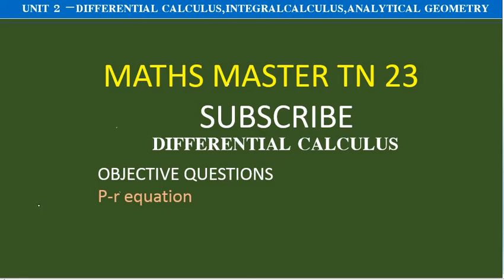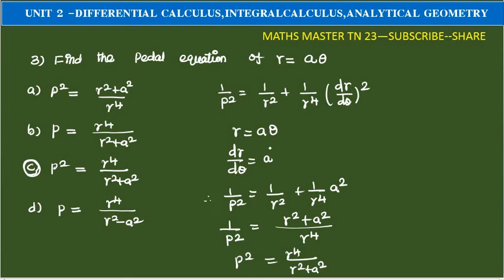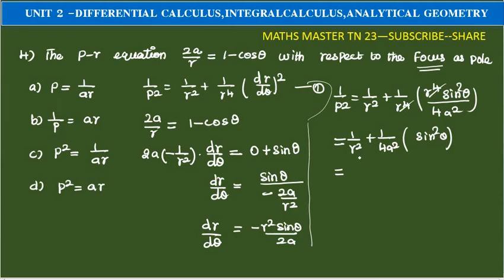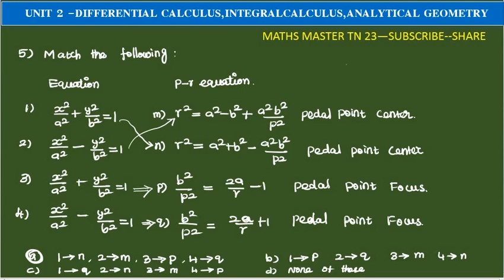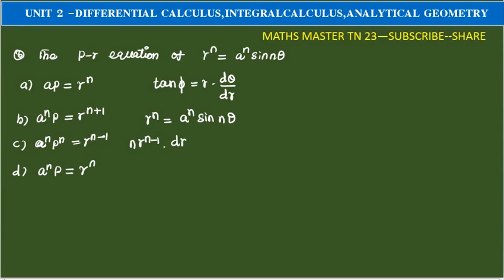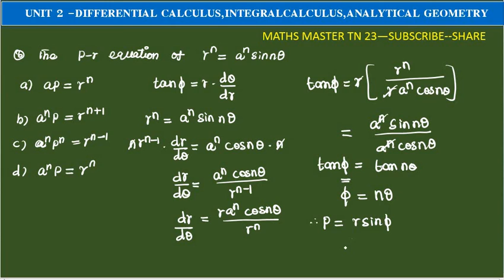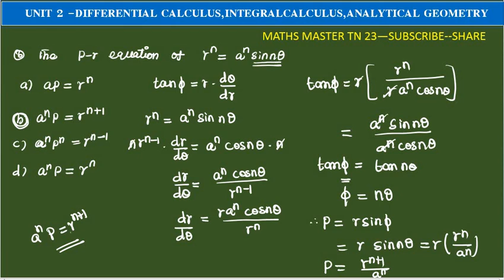p-r equation MCQ-unit 2-calculus and Analytical Geometry-tet selection exam-ugtrb maths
p-r equation-objective#ugtrbmaths#calculus and Analytical Geometry#tntetpaper2maths tet selection exam.bsc maths